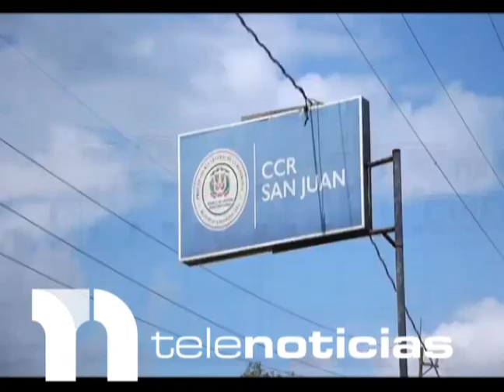Demandan la terminación de Carcel en San Juan